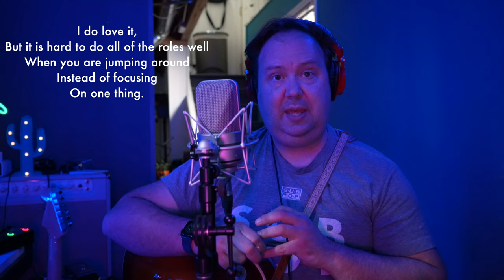Ryan Hicks New Album Vlog #4 week 5&6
Hi everyone,

I started work on album #4 and I want to be you along for the process. A question I get asked a lot is, "How do you write songs?"

There certainly is a magical element to it, but mostly it is hard work, defeat, getting back up and moving forward. Through this vlog series I will bring you along through my process, talk about the craft of songwriting, answer your questions and more.

Welcome to Vlog #4  of album #4!

Music at the start is a sneak peak of the song I am working on that I discuss in the video. It is called, "Run".